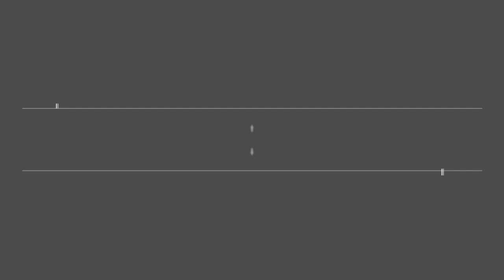Visita no chalé da Lídia Pereira e Antônio Esteves na Agerip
A Agerip é um condomínio para terceira idade em São José do Rio Preto. Mostramos aqui no nosso canal a cada semana, um morador , seu estilo e seu depoimento. Hoje você vai conhecer o casal de portugueses Lídia e Antonio e seu chalé.